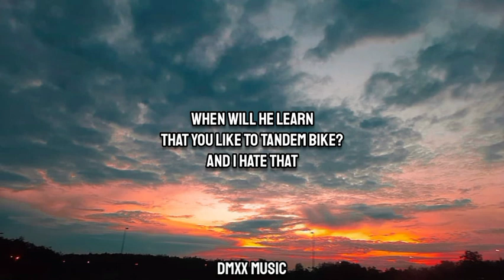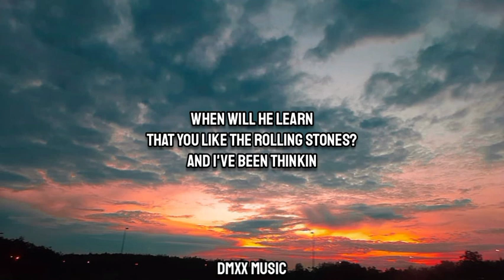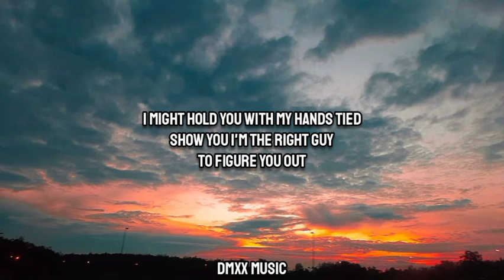VOILÀ - Figure You Out (Lyrics)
♪ Figure You Out/Lyrics/
I heard he got you a penthouse
On the westside
When will he learn
That you're afraid of heights?
And heard he got you a new Benz
With the white wheels
That you like to tandem bike?
And I hate that
I could love you with my eyes closed
Kiss you with a blindfold
Figure you out
I might hold you with my hands tied
Show you I'm the right guy
To figure you out
I heard he got you some new friends
With some big dreams
That you already got your own?
Oh, I heard he got you the front row
At the rap show
That you like The Rolling Stones?
And I've been thinkin'
Of all the little things
That you've been missing
When will you learn?
Figure you out (figure you out, yeah)
I could treat you so much better
I've known you forever
Figured you out, oh